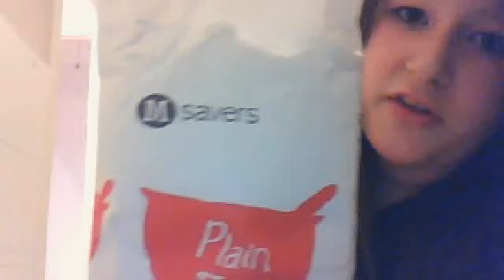Flour challenge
me and katie doing the flour challenge!

MUCH LOVE:*